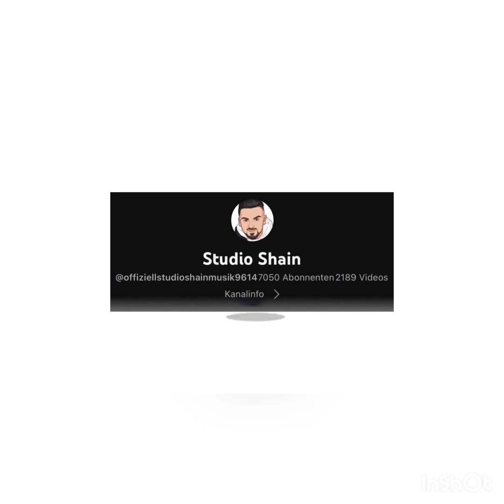Tallava Gio Sound instrumental 2023